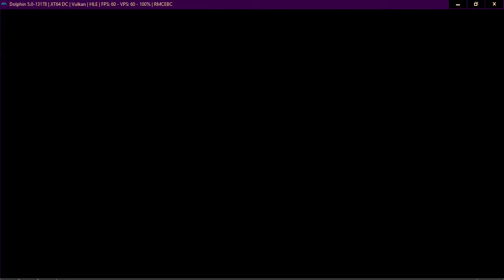Neptune777 FMBC Play for Fun 07 02 2021 004